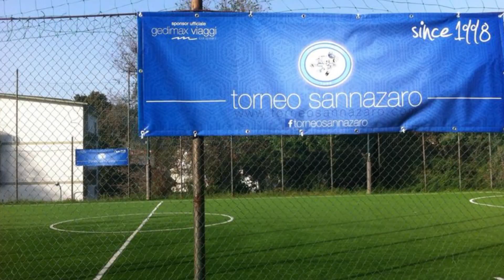Bonocori VS Pat't FC (QUARTI DI FINALE SERIE E WINTER)